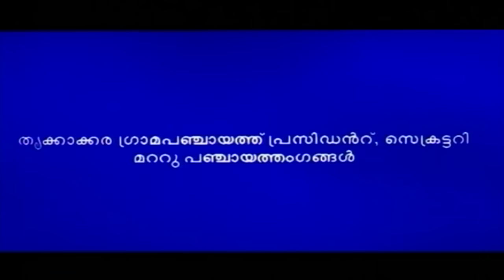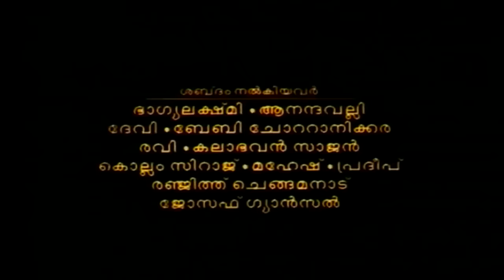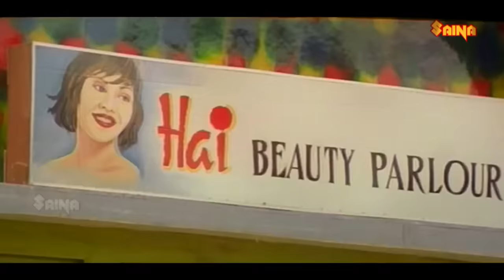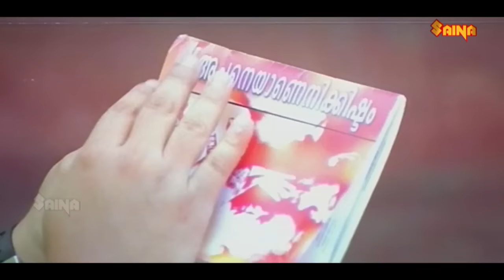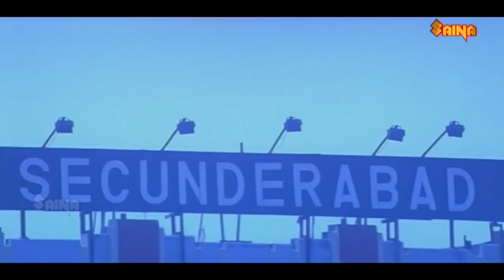Sathyam Shivam Sundaram | Kunchacko Boban, Aswathi Menon, Jagadish - Full Movie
Sathyam Sivam Sundaram is a 2000 Indian Malayalam-language comedy-drama film written and directed by Rafi Mecartin and produced by Siyad Kokker through Kokkers Films. It stars Kunchacko Boban, Aswathi Menon, and Jagadish, with Harisree Ashokan, Cochin Haneefa, and Balachandra Menon in supporting roles.] The movie marked the debut of cinematographer Ravivarman. The film was a commercial success.